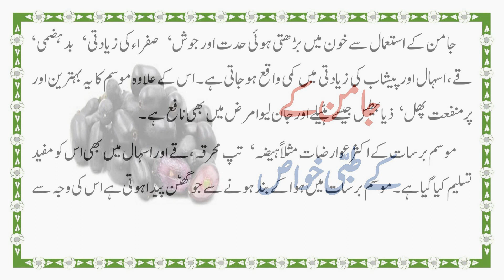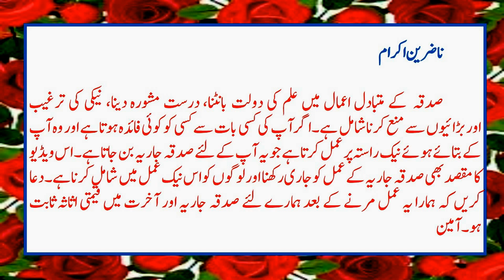Jamun ke fayde / Jamun ka sirka, seeds powder aur juice ke faide in Urdu Hindi.